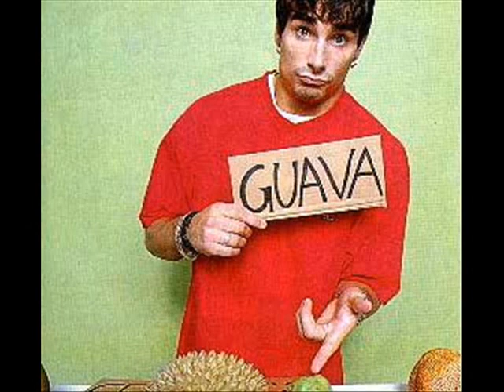Backstreet Boys Photos